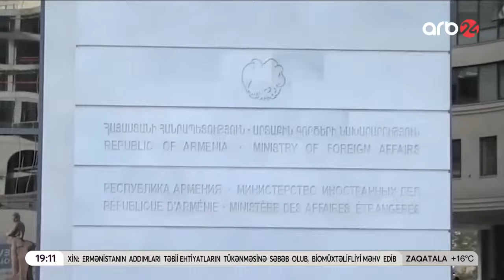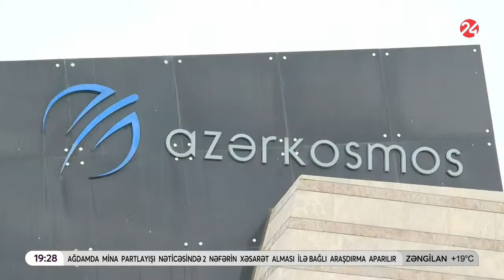SON DƏQİQƏ! Paşinyanın qorxduğu ssenari gərçəkləşir: Müxalifət Qazaxın kəndlərində cəbhə yaradır?